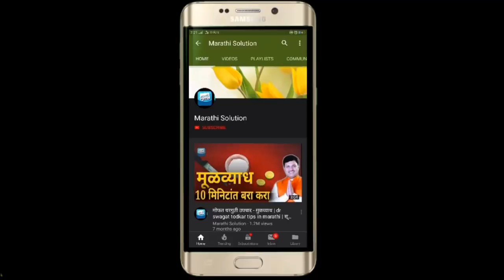अंगात डबल ताकद येईल चेहरा तरुण प्रसन्न सुंदर दिसेल - स्वागत तोडकर | swagat todkar upay